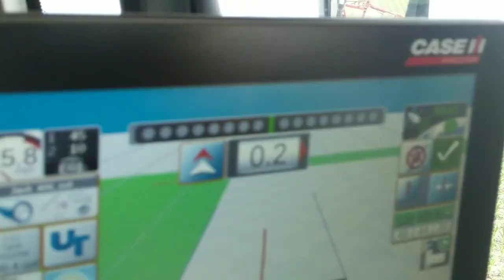Case 4440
Time to spray corn